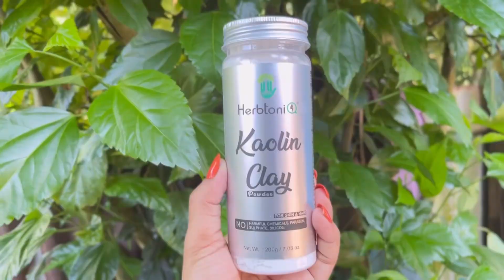Herbtoniq product full details review || कैसे इस्तेमाल करे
Pigmentation,wrinkles,blamish,pimpleको ख़त्म करे आसानी से ॥Herbtoniq product review

HerbtoniQ Pure & Natural Rose Water 200ml

HerbtoniQ Pack of 4 100% Natural Kaolin Clay, Tomato Powder, Potato Powder, and Beetroot Powder for Making DIY Mask for Face/Facial, Hair & Body